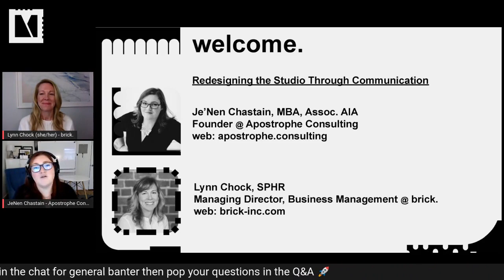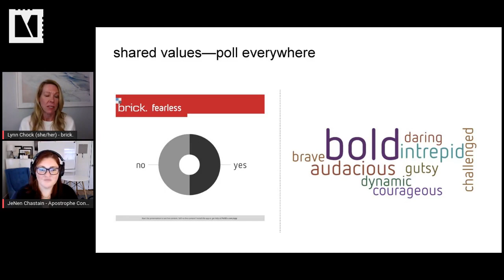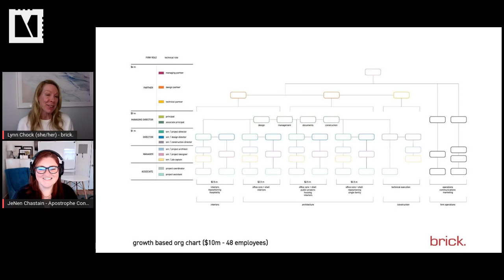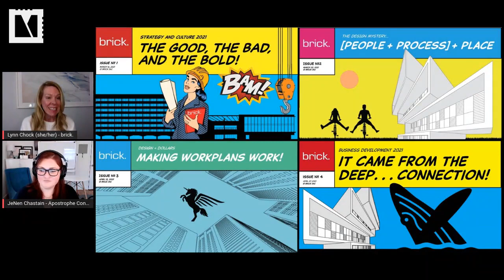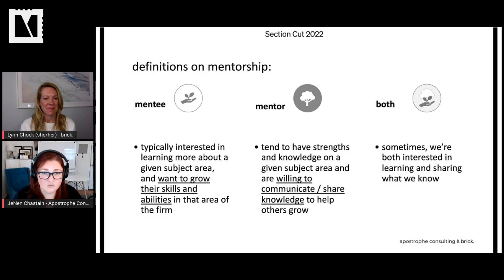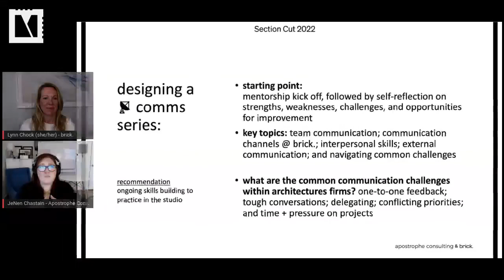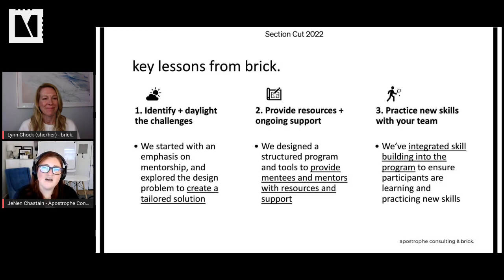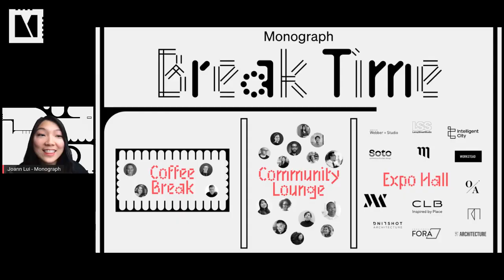brick: Redesigning The Studio Through Communication (w/ Lynn Chock, Je'Nen Chastain)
Welcome everyone to Section Cut, a virtual conference for Practice Operations professionals across Architecture, Landscape Architecture, Interior Design and Engineering, dedicated to the stories of leaders who are innovating on practice operations.

Learn how Apostrophe Consulting worked with their client brick to prioritize communications at the heart of their business, helping their architects and designers continue to grow during the pandemic.